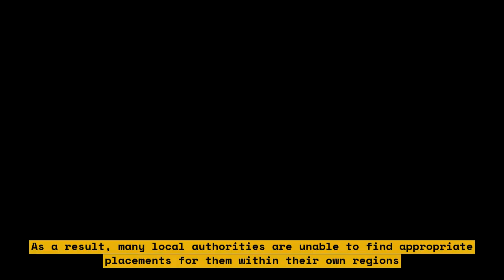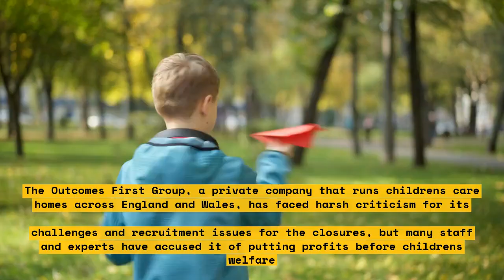How a UK care home firm exploited children and forced them to move hundreds of miles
A UK care home firm has been accused of exploiting children and forcing them to move hundreds of miles. The controversial decision by the firm, which is owned by private equity company Stirling Square, has led to the uprooting of more than 60 vulnerable children to other homes, with some moved to locations hundreds of miles away.